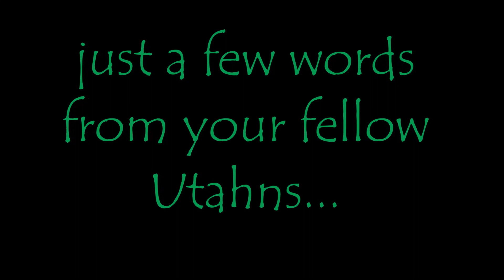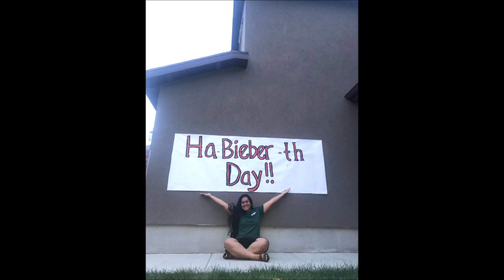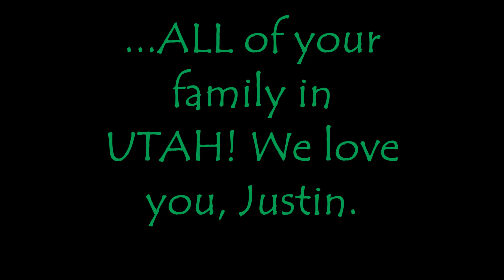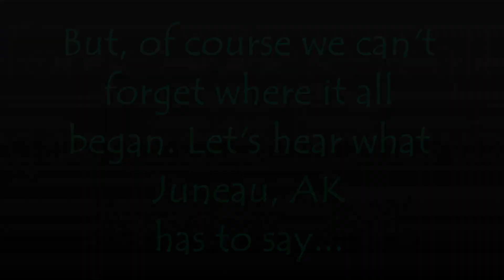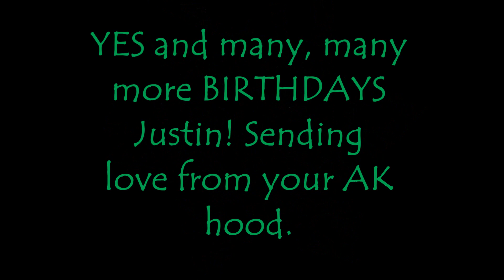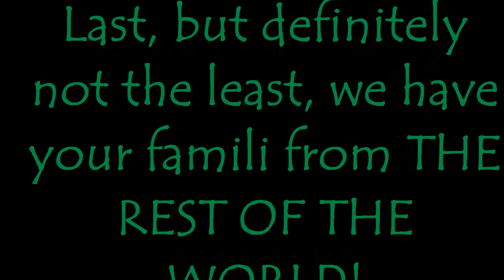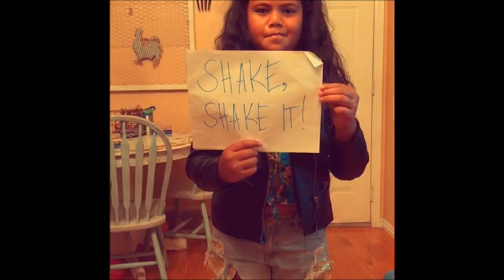"JB" Justin Brink's 28TH BIRTHDAY video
Happy Birthday to my best friend/therapist/BabyDaddy/partner-in-any-fortnite-battle/HandyMann/palangi loi/BINGE Netflixer/Alaskan tree-hugger/eternity Justin Brink! We love you honey:)